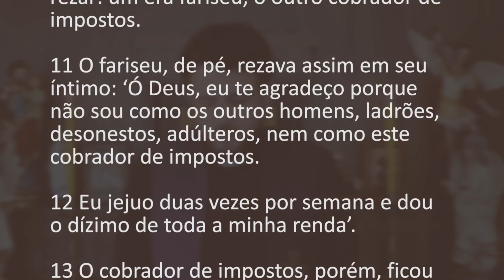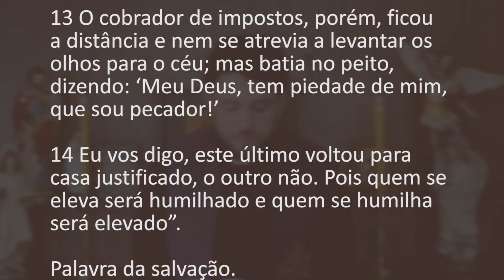[Homilia Diária] Sábado - 3ª Semana da Quaresma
Naquele tempo,

9 Jesus contou esta parábola para alguns que confiavam na sua própria justiça e desprezavam os outros:

10 “Dois homens subiram ao templo para rezar: um era fariseu, o outro cobrador de impostos.

11 O fariseu, de pé, rezava assim em seu íntimo: ‘Ó Deus, eu te agradeço porque não sou como os outros homens, ladrões, desonestos, adúlteros, nem como este cobrador de impostos.

12 Eu jejuo duas vezes por semana e dou o dízimo de toda a minha renda’.

13 O cobrador de impostos, porém, ficou a distância e nem se atrevia a levantar os olhos para o céu; mas batia no peito, dizendo: ‘Meu Deus, tem piedade de mim, que sou pecador!’

14 Eu vos digo, este último voltou para casa justificado, o outro não. Pois quem se eleva será humilhado e quem se humilha será elevado”.